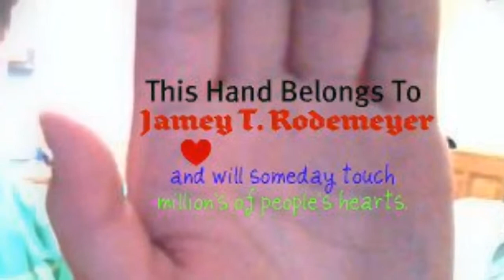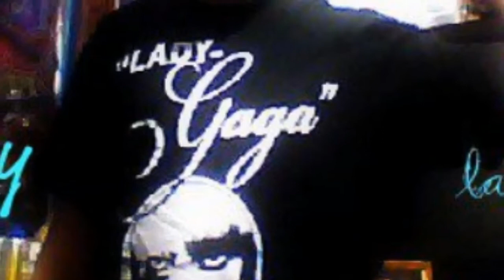R.I.P. Jamey Rodemeyer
I've been working on this fora while. But now it's up. yay. I hope you enjoy :)